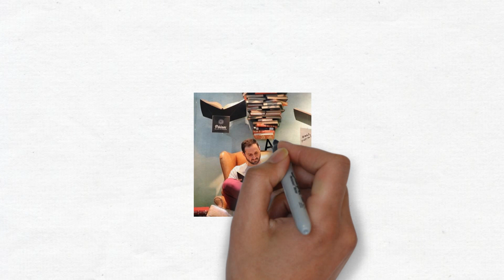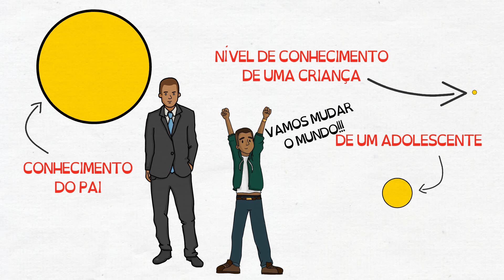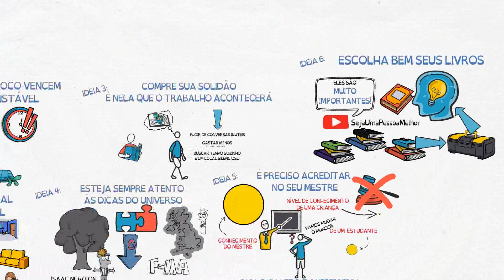Seja 100% IMPECÁVEL nas suas LEITURAS | Resenha A VIDA INTELECTUAL | Sertillanges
A resenha mais completa do livro A VIDA INTELECTUAL de Sertillanges, feita por meio de animações aqui no SejaUmaPessoaMelhor, para você melhorar nos seus estudos. Acompanhe as resenhas dos livros mais lidos de todos os tempos aqui no canal